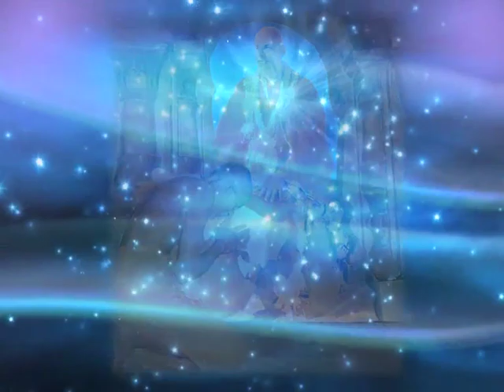Bhakti ki Jyoti Aap ka patha Prakashita kare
Discourse given by H.H. Sri Swami Chidanandaji Maharaj on 6th December 1984.